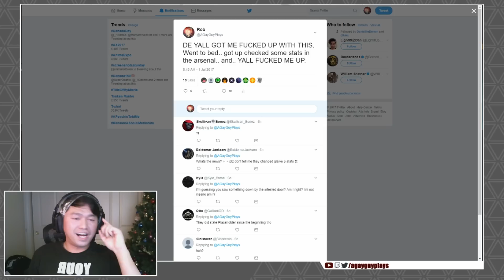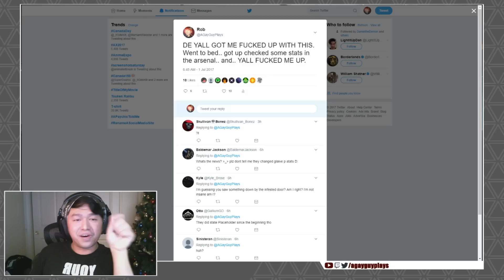Warframe: Chains of Harrow - Ending Reaction [SPOILERS]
Song 1: Rise
Song 2: Holo
Song 3: Shoot for the Stars (w/ Ron Curtis)
Song 4: New Colors (w/ SANDR)
Song 5: LMAO
Song 6: Ex Dee